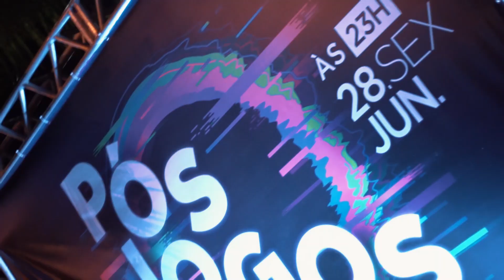Pós Jogos no Espaço Hall, uma noite incrivel para o Rio de Janeiro.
Quer saber um pouco de como foi o Pós-Jogos no Espaço Hall?

Dê o Play!

Uma noite extremamente agitada, muita curtição, azarração e música até não acabar mais.